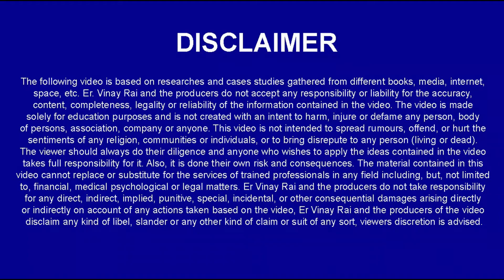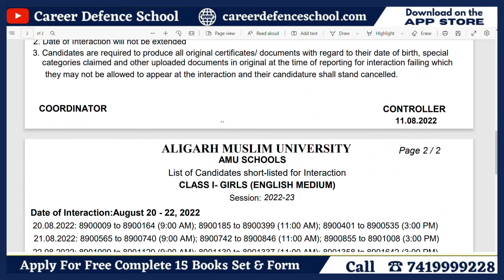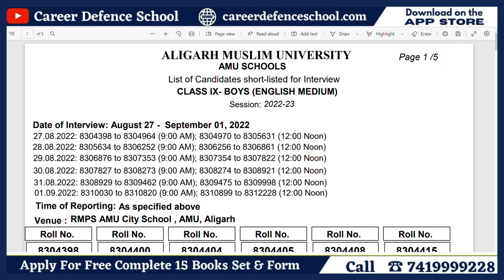Big Update | AMU 2022 Interview Date Released | Apply For Sainik School Exam Form 7419999228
👉IMPORTANT INSTRUCTIONS :
महत्वपूर्ण पाठ्यक्रम लिंक:
हमारे पाठ्यक्रम:
👉1.छात्रवृत्ति परीक्षा पंजीकरण(Scholarship Registration)
👉12. ENGLISH INSTRUCTIONS : IMPORTANT COURSES LINK :
👉13.Our Courses :
👉1.Scholarship Exam Registration